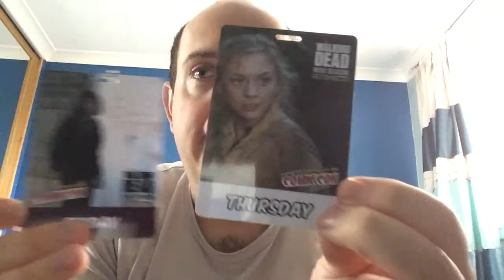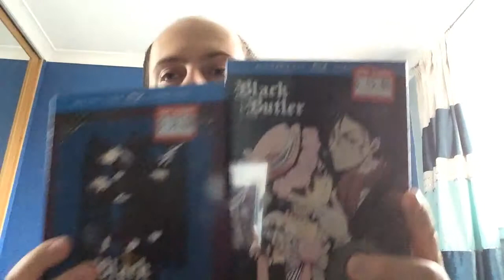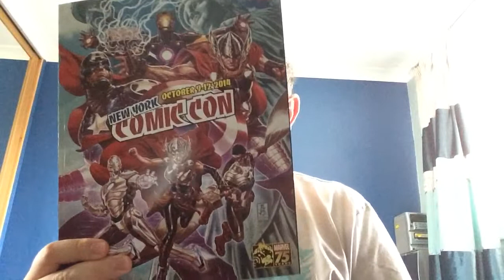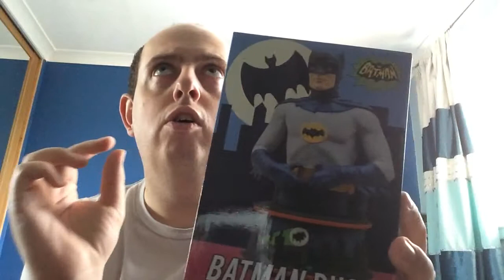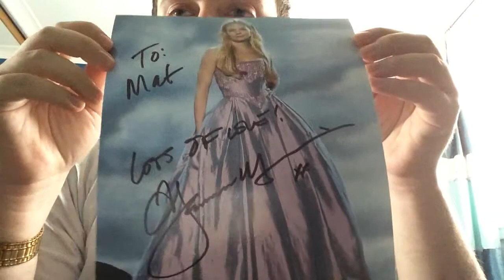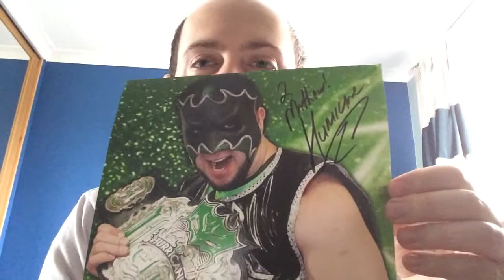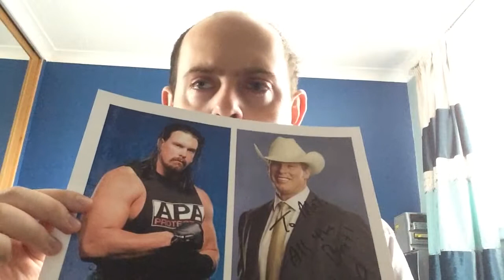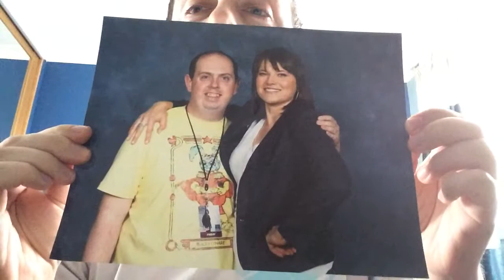New York Comic Con 2014